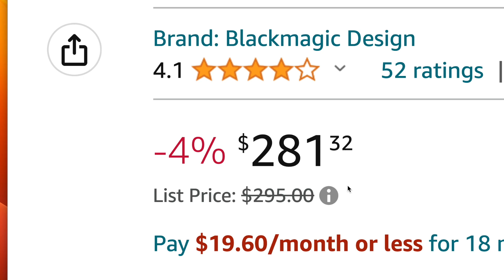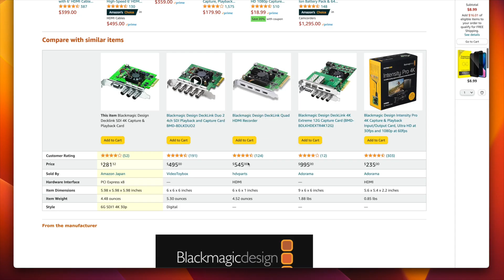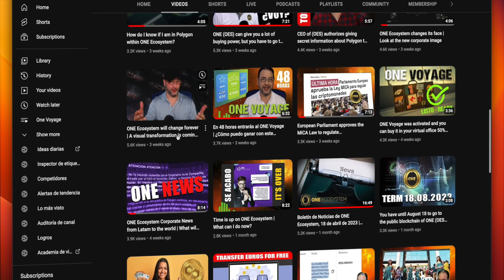DealShaker 50% OES Polygon + 50% Euros en tarjeta de video SDI Full HD para Monetizar tus ONE